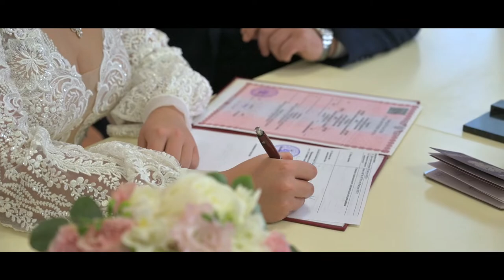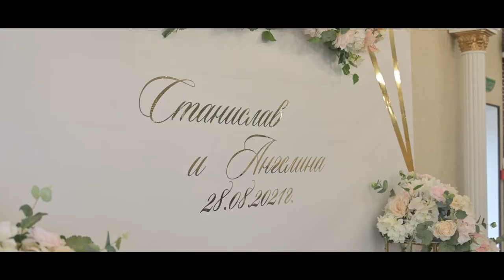Свадебный клип Стаса и Ангелины 28.08.2021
Сазонов Студио предлагает:
Видеограф, Видеооператор, Фотограф: Москва, Санкт-Петербург, Крым, Брянск, Клинцы, Новозыбков, Почеп, Трубчевск, Суземка, Погар, Стародуб, Унеча, Сураж, Мглин и др. города
Наши контакты:

Наши услуги:
- Свадебный видеограф в Брянске,
- Видеооператор (видеограф) на свадьбу в Брянске,
- Фотограф на свадьбу в Брянске,
- Свадебный фотограф в Брянске,
- Свадебная фотосъемка в Брянске,
- Свадебная видеосъемка в Брянске,
- Свадебная фотосессия в Брянске,
- Фотограф в Брянске,
- Свадьба в Брянске,
- Семейные фотосессии в Брянске,
- Фото и видеосъемка выпускных в Брянске,
- Выпускные альбомы в Брянске,
- Студийная фотосъемка в Брянске,
- Прогулочные фотосессии в Брянске,
- Детские и семейные фотосессии в Брянске,
- Репортажная фотосъёмка в Брянске,
- Фотосъёмка и изготовление "Выпускных фотоальбомов"
- Свадебный клип в Брянске,
- Свадебный фильм в Брянске,
- Изготовление "Свадебных книг" в Брянске,

О нас:
Мы занимаемся фото и видео съемкой и продвигаем свое творчество. Мы молодой коллектив, который занят любимым делом! Всё, что мы делаем, мы делаем с душой и любовью. Главным нашим достижением, является ваше признание и наши постоянные клиенты, которые скажут за нас и за наше творчество больше чем мы!

Мы предлагаем:
Свадебную фотосъемку, производство свадебных клипов, документального и корпоративного видео, рекламы, а так же любой другой фото и видео продукции. Так же у нас вы можете заказать украшения на свадебные авто и различные аксессуары для проведения свадебных церемоний.

Наша цель:
Сделать ваш праздник ярче!
Запечатлеть яркие моменты Вашей жизни, которые запомнятся и останутся навсегда с Вами, а также будут радовать Ваших родных и близких.